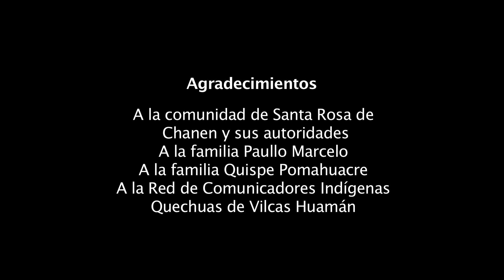Sisa Yuyo, Flor del campo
El sisa yuyo es una hortaliza silvestre con la cual se prepara un guiso. Esta comida se consume ritualmente en la ceremonia “Muchuy Waraka” para espantar la hambruna.

Realización: Alfredo Paullo Quispe y Claudia Pomahuacre Quispe
Producción: CHIRAPAQ Centro de Culturas Indígenas del Perú y OXFAM
Pueblo indígena: Quechua
Género: Documental

Idioma original: Quechua